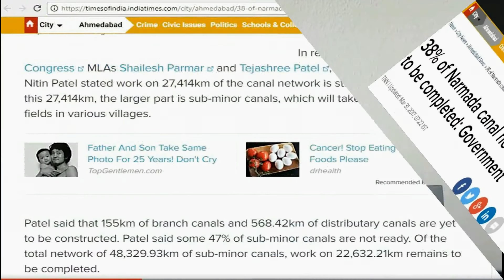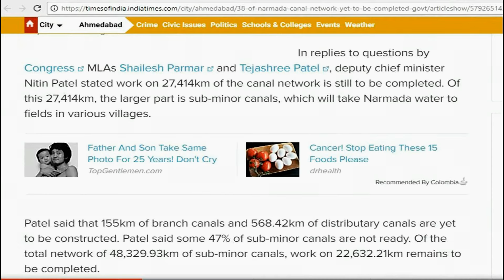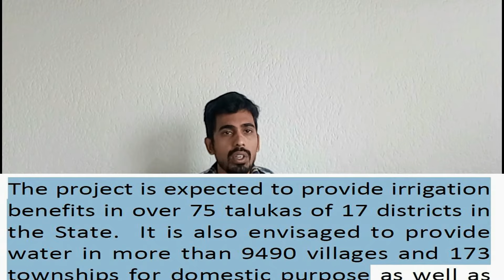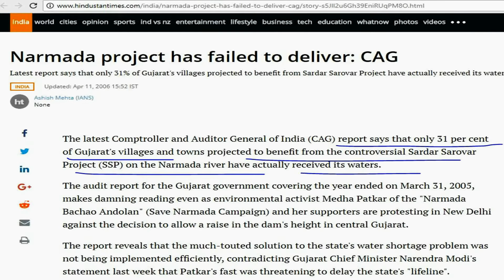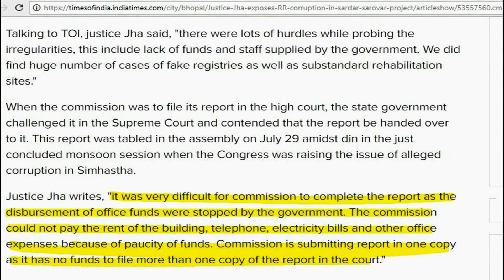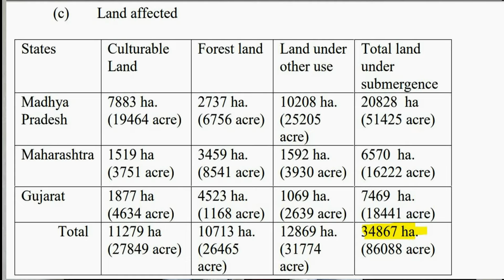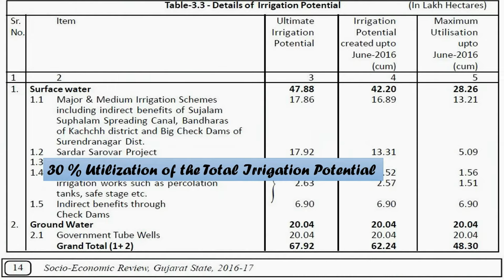India Biggest Dam | Narmada River | Land Rights | Water Issue | Baal ki Khaal Ep 9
India's 1st and World's 2nd biggest Dam delivered to the public of Gujarat on Narendra Modi birthday. Canal work still incomplete by 40%, irrigation benefits only 30 %. Narmada water to serve coca cola plants and tata nano plants in gujarat. Reduced canal network in 30 years.
Benefits of Sardaar Sarovar Dam

Sardaar SarovarDAM